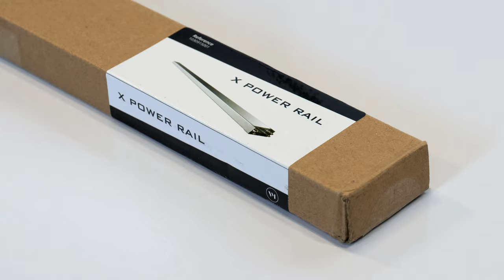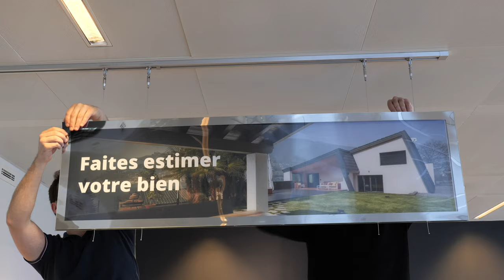INSTALLATION X POWER RAIL